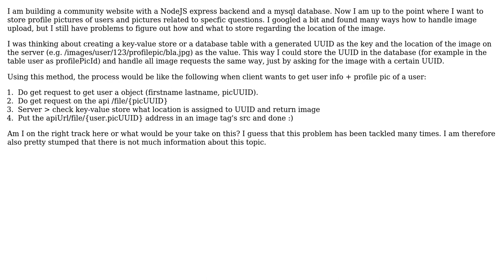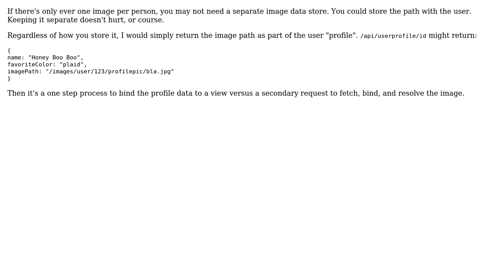Software Engineering: How to handle file uploads express (UUID / location)?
With thanks & praise to God, and with thanks to the many people who have made this project possible! | Content (except music & images) licensed under CC BY-SA | Music | Images & others | With thanks to user Scant Roger user Bram and the Stack Exchange Network Trademarks are property of their respective owners. You are responsible for your own actions.